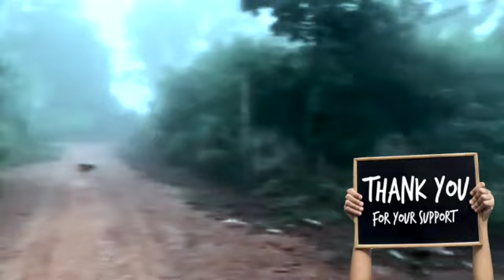KANCHANABURI (กาญจนบุรี), THAILAND